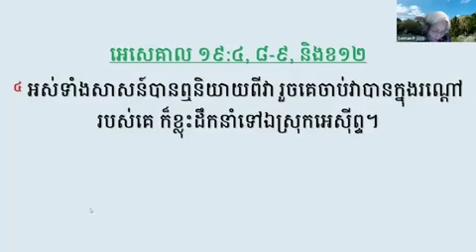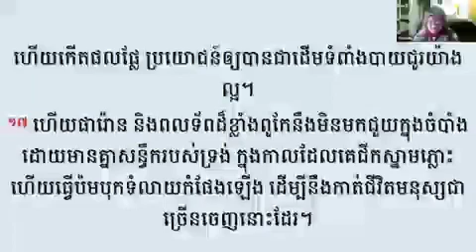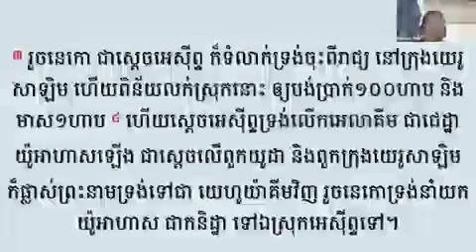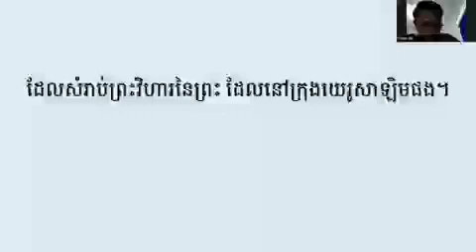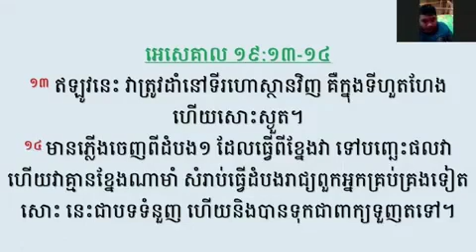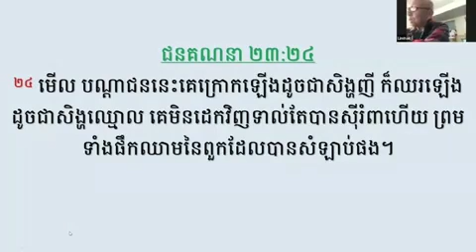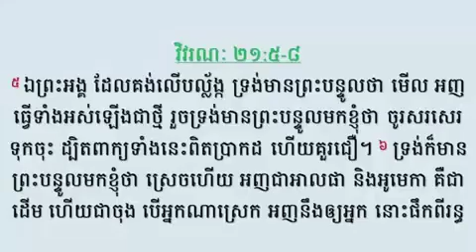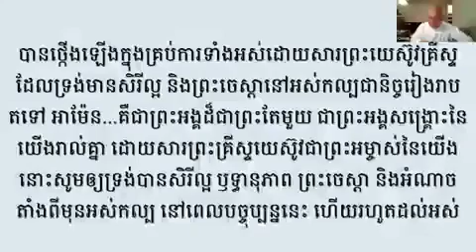សិក្សាគម្ពីរអេសេគាល មេរៀន30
កម្មវិធីសិក្សាព្រះគម្ពីរទាំងមូលជាមួយលោកគ្រូ គង់ ផនឆុន ជួយលោកអ្នកឲ្យលូតលាស់ជំនឿ អាចបង្កើតផលផ្លែស្ថិតស្ថេរអស់កល្ប។ បើមានបំណងចង់ចូលរួមផលិតមេរៀនប្រភេទនេះបម្រើអ្នកជឿទូទៅ សូមថ្វាយដង្វាយស្ម័គ្រចិត្តតាម ABA $ 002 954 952 ឬ ៛ 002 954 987 ។ អរគុណ ​ ហើយសូមព្រះអម្ចាស់ប្រទានពរ!